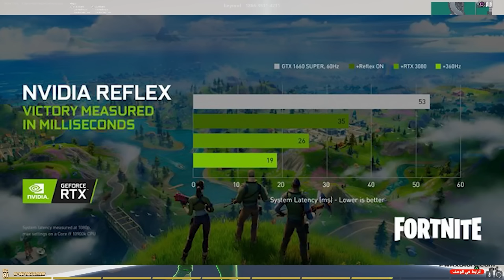اي شيء تبنيه ب ٣٠ دقيقة اشتريه لك 🤯🔥! (ولكن مع اليوتيوبرز العرب 😎🔥!)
رابط الجهاز الي بكون قيف اواي لكم 😁🔥:
رابط التغريده : اا .
قناة راكان : @Rakan_Rayan.
زيد: @skelyy
ميثك : @TheMythic
طرباخ : @i6rba5
خشب : @c7Gameing
أبة عمر : @Bo3omar22
أحمد شو : @Ahmedowsari
عزير : @Aziz14
ابو عابد : @3Gamings
ابو فله : @AboFlah

مونتاج:
سناب :
a7med.mq